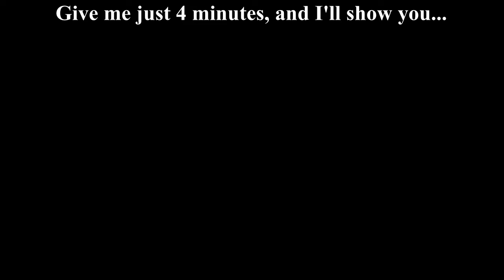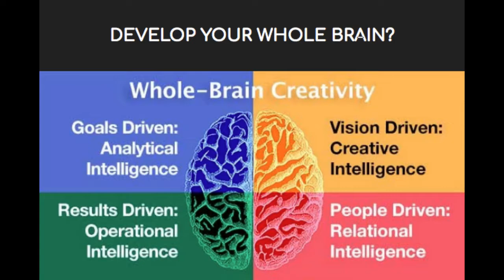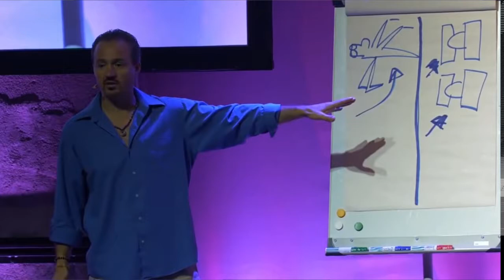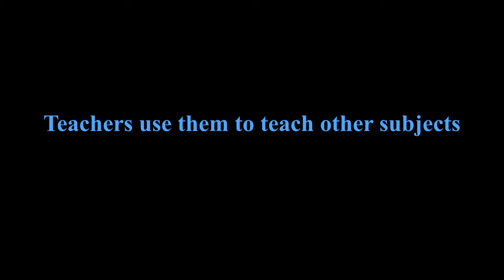Why Take Drama Class?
Taking a drama class is arguably one of the most beneficial classes you will ever take. Watch the video and find out some of the reasons why.